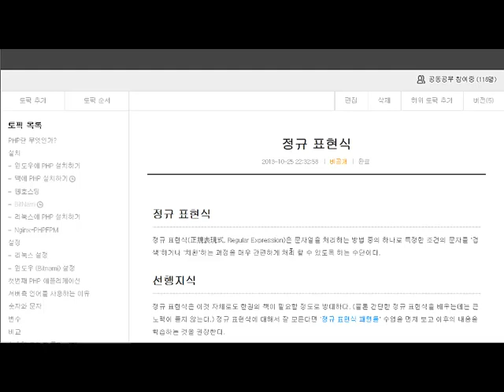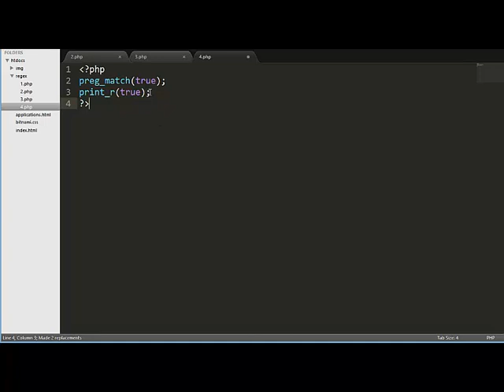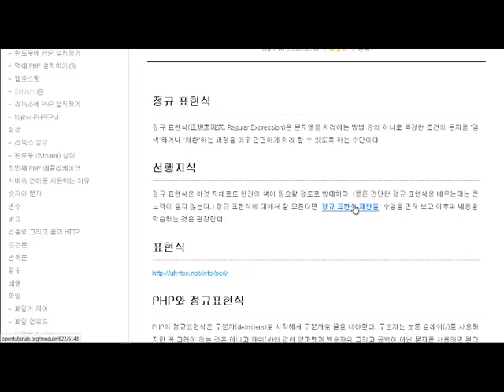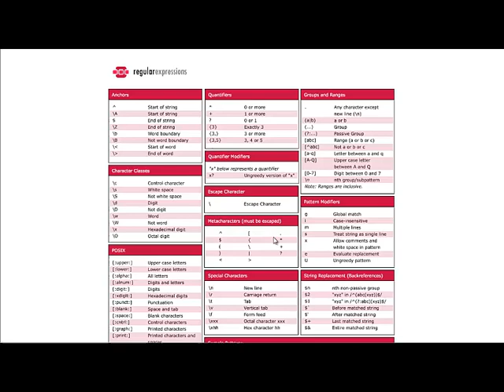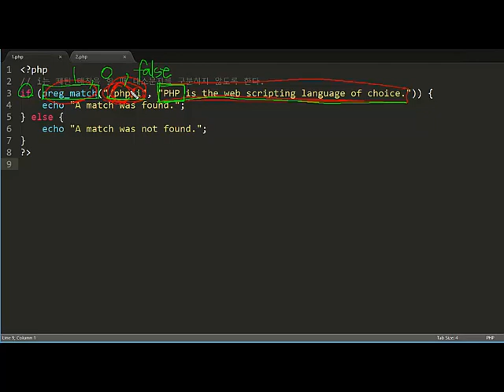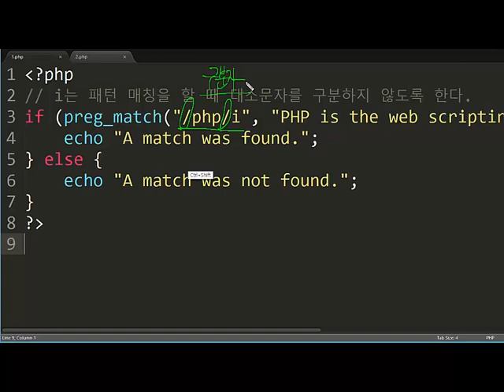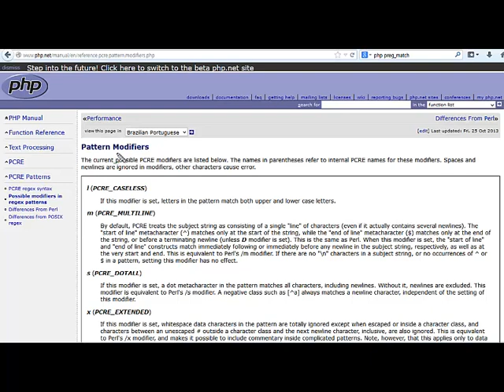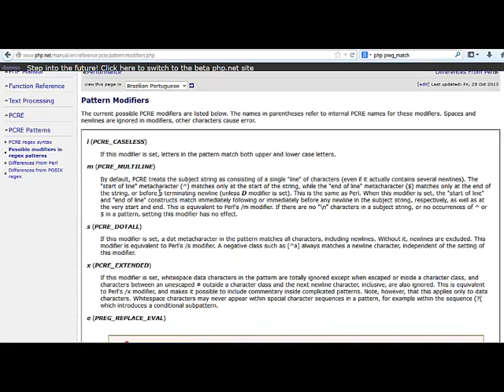PHP - 정규표현식 기본